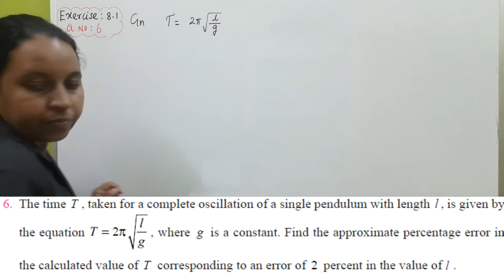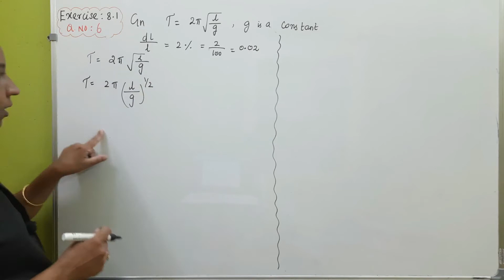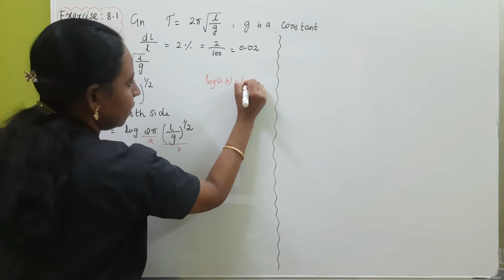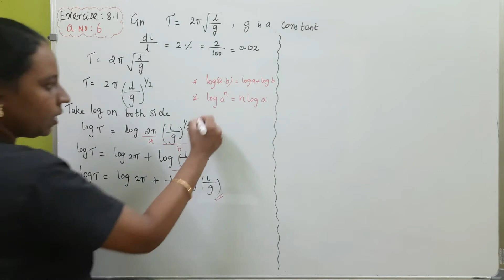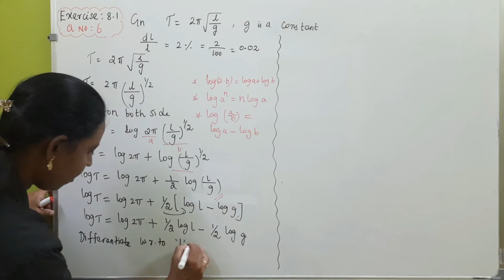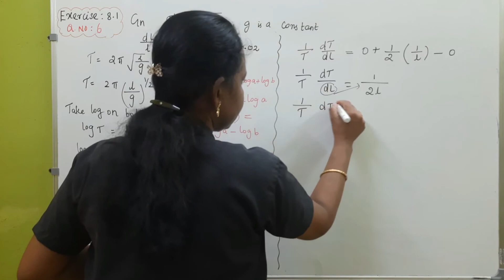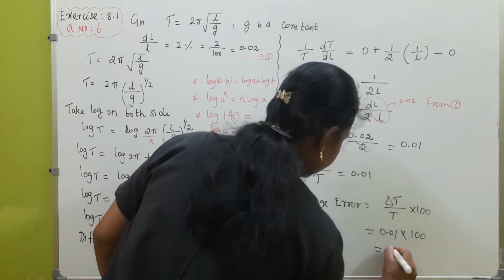12th Maths|EXERCISE 8.1 Q.no 6|Chapte-8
12th Maths|EXERCISE 8.1 Q.no 6|Chapte-8